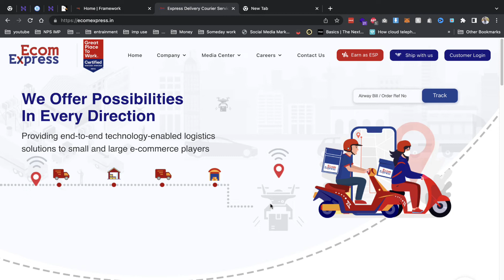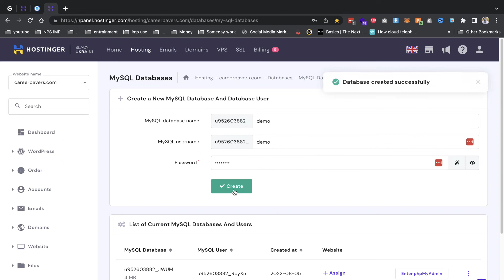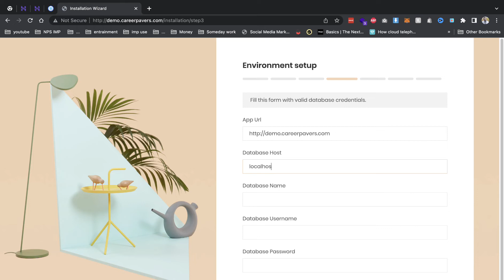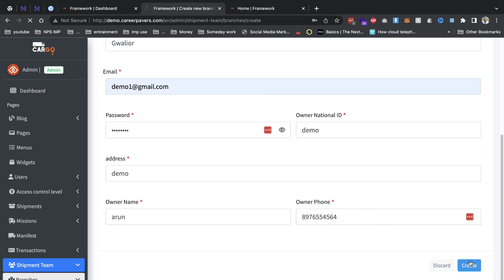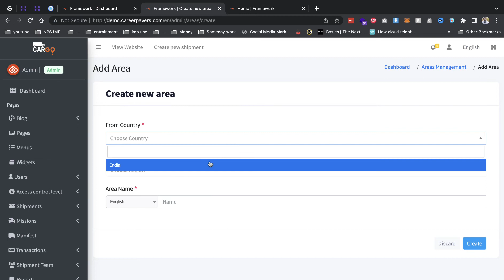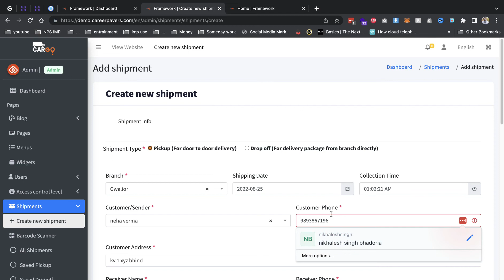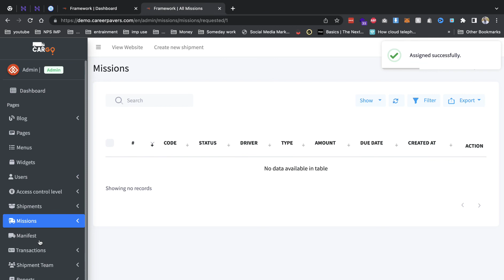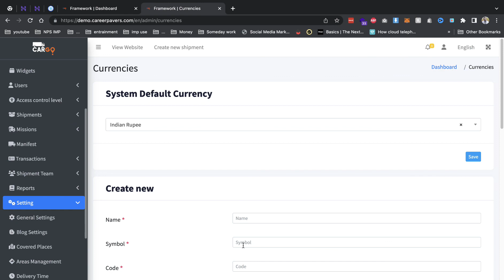Setup Complete Courier Management System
In this video we talk about how we complete courier management system